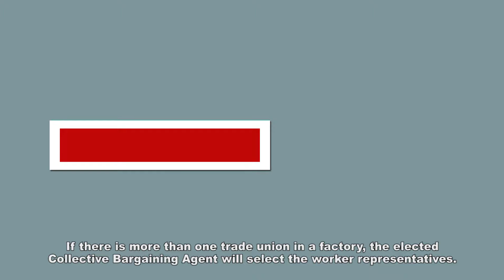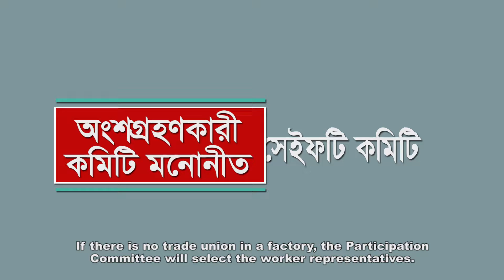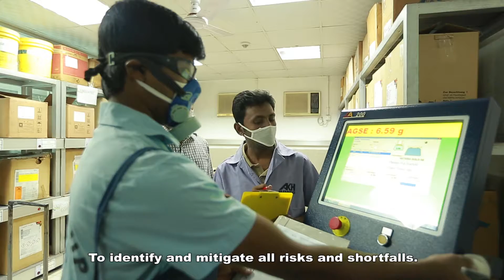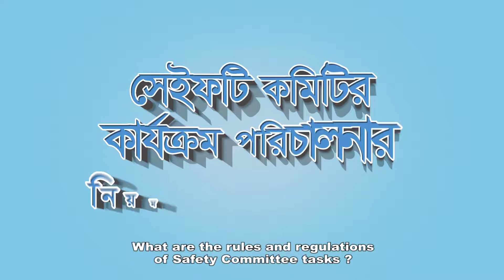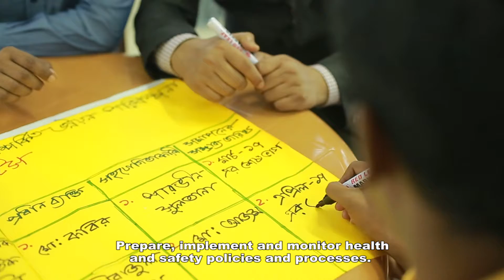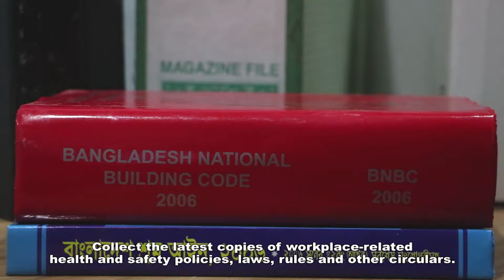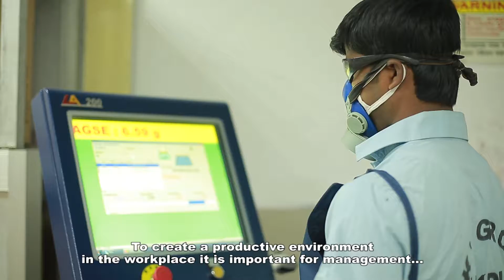DIFE Safety Committee Video